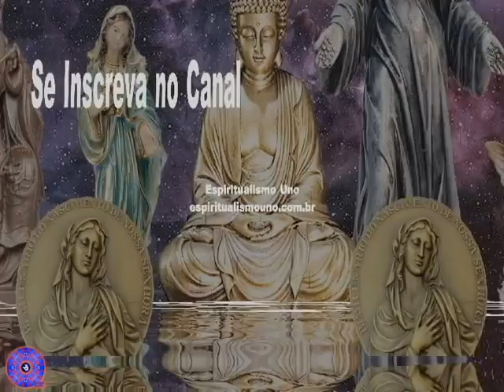Porque Pessoas Boas Sofrem? - Porque não devemos Fazer Esse Questionamento?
Jesus e Chico Xaviér, que eram pessoas maravilhosas sofreram demais, e não fizeram esse questionamento.
É importante fazermos o bem sem pensar no que podemos ter de vantagem com ele, seja, até mesmo, o final de um sofrimento.
Os Karmas bons realmente existem, mas é importante não nos preocuparmos no que podemos receber.